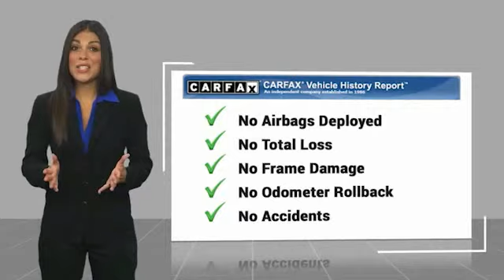2018 GMC Acadia SLT-1 Used H22406B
Don't miss this 2018 GMC Acadia. It's equipped with great features. You'll want to take this vehicle home. Make a great choice today.